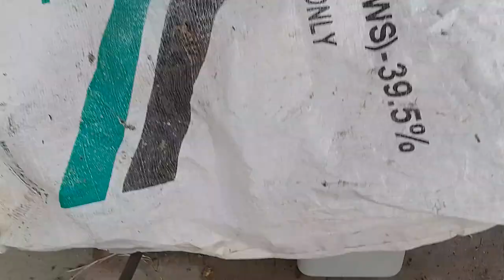tastyrecipes cook chef homemade foodie foodlover recipes diet healthylifestyle fastfood homemadecoo